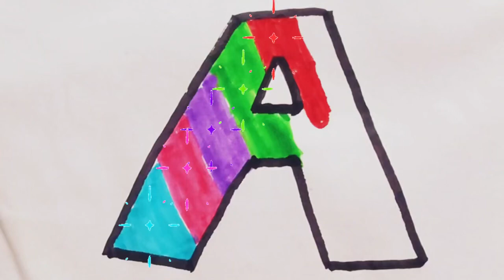A alphabet drawing, coloring for kids